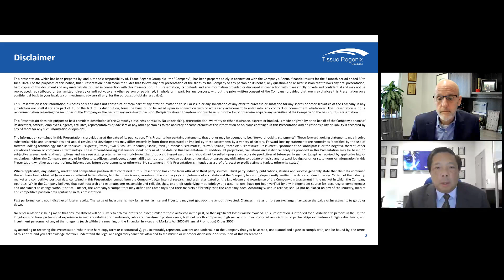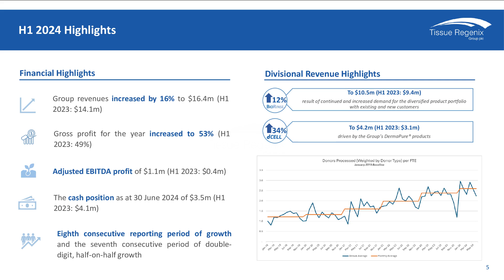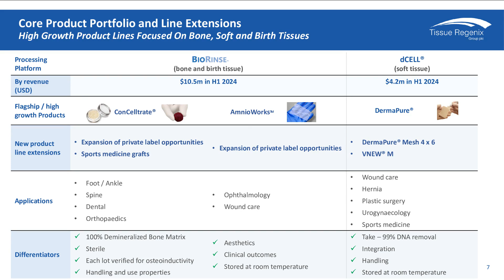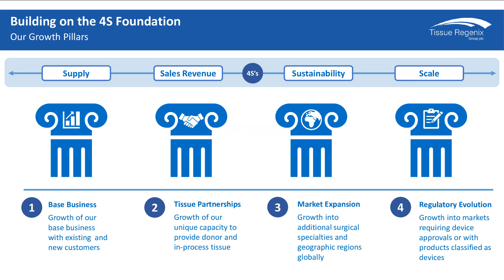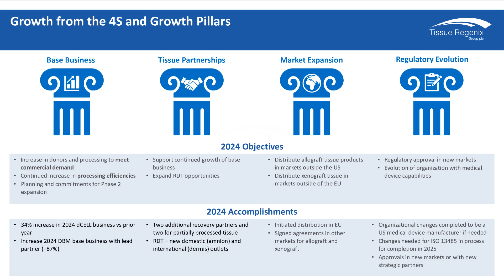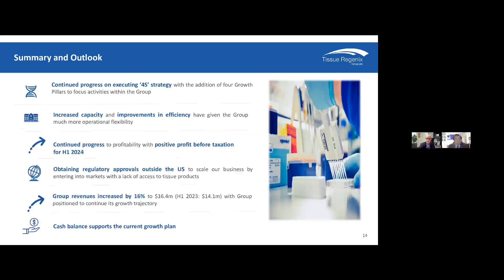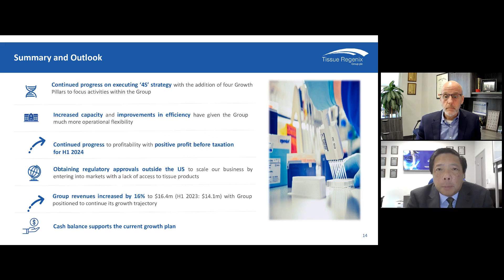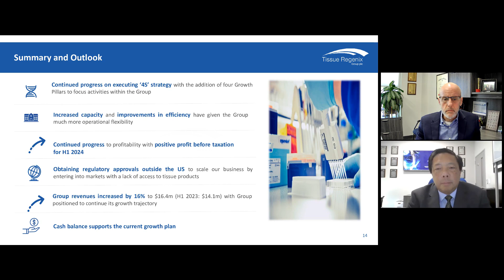TISSUE REGENIX GROUP PLC - Interim results for the six months ended 30 June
To be informed of all TISSUE REGENIX GROUP PLC's upcoming presentations, register at InvestorMeetCompany

0:00 Introduction
4:32 Overview
25:32 Financials
28:16 Summary & outlook
30:54 Q&A